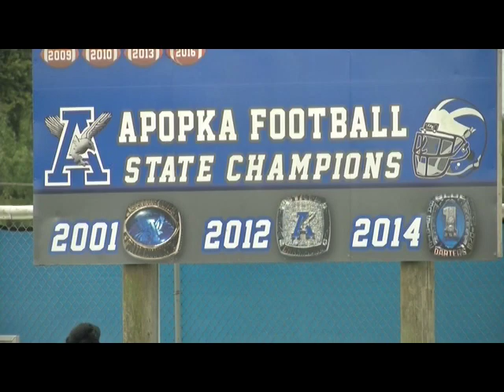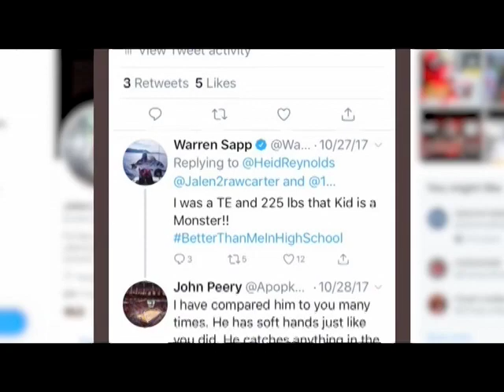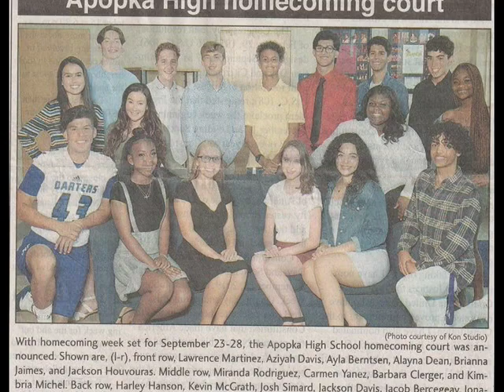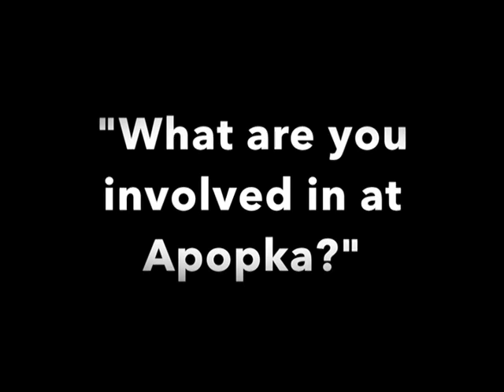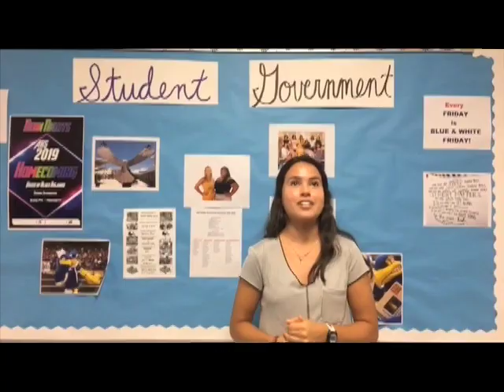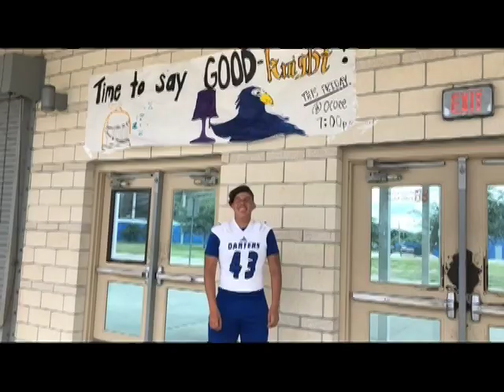AHS: Homecoming 2019 Highlights & Videos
With the instructor down and out, the DNN staffers still provided stories, interviews and highlights about Homecoming at Apopka High School for 2019. Here are photos from SGA, videos and stories about the exciting week, the activities and the game.